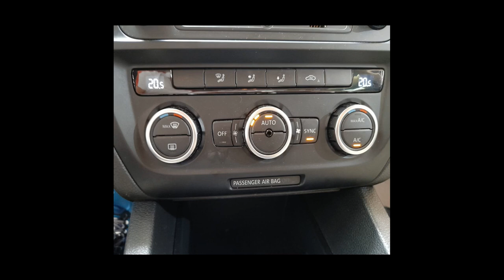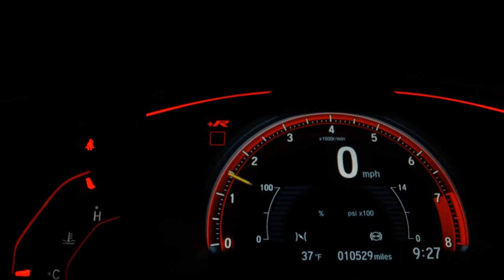VOLKSWAGEN JETTA - 2013 - Santo André/SP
Dados do Veículo
Veículo: VOLKSWAGEN / JETTA 2.0 COMFORTLINE 120CV
Ano: 2013/2013
Combustível: FLEX
Portas: 4 PORTAS
Câmbio: Automático Sequencial
Cor: BRANCA
KM: 125.000

✅ Air Bag
✅ Alarme
✅ Ar Condicionado
✅ Ar Quente
✅ Desembaçador Traseiro
✅ Direção Hidráulica
✅ Freio ABS
✅ Rádio
✅ Retrovisores Elétricos
✅ Rodas de Liga Leve
✅ Travas Elétricas
✅ Vidros Elétricos
✅ Volante com Regulagem de Altura
✅ Trio Elétrico
✅ Porta Copos
✅ Direção Elétrica
✅ Console Central